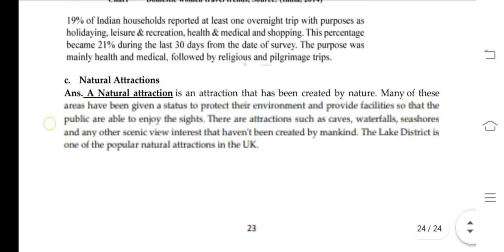BTMC 133 Ignou Solved Assignment